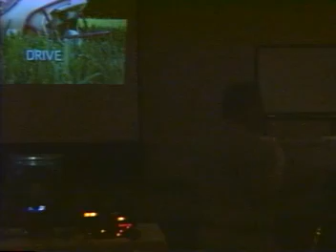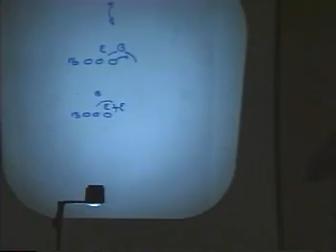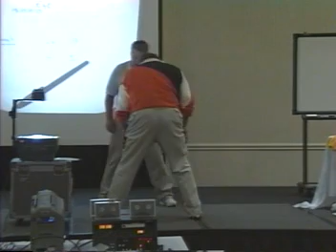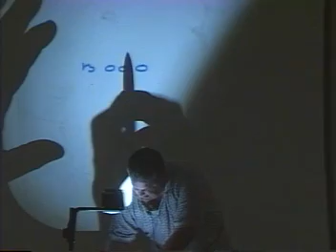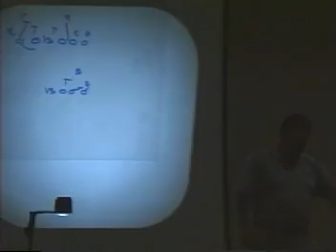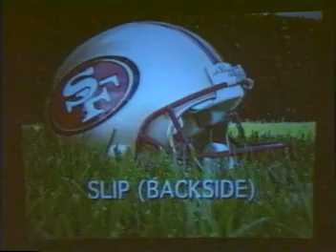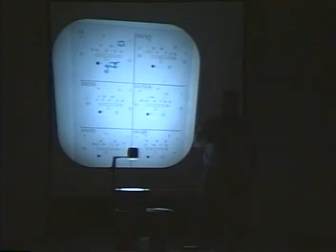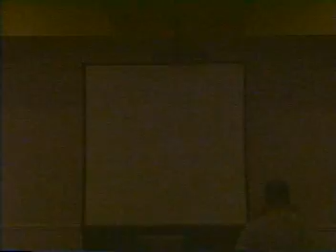Frontside Blocking Combos - Pat Morris 1998